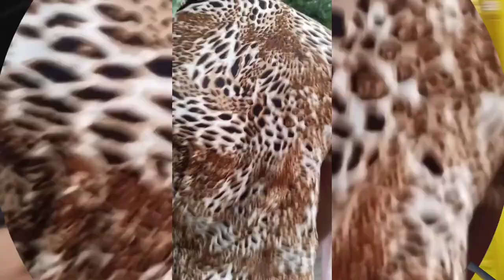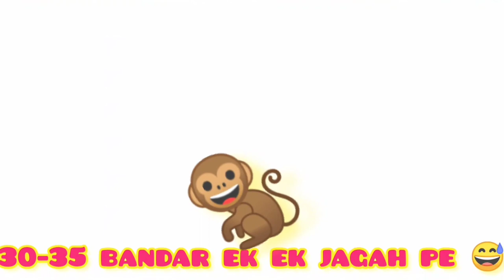Bandar Mama Aur Kele - 😂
Hey Everyone!❤️

Going To Ajanta Caves With Family 🤩

Ye Kon Mil Gaya? 🤩 Ajanta Cave's ❤️ Full Mastiii, Dhamaal - 😂

ajanta caves kitani dur hai or kya hai yeha ki kahani
ajanta ki puri kahani, caves arts & bridge waterfall
ajanta caves Family Vlog 2022
ajanta ellora caves
ajanta circus
ajanta digital wall clock time setting
ajanta news
ajanta ki gufayein
ajanta soya share
ajanta ellora caves vlog 2022
ajanta ki kahani or Gautam boddha ki kahani
ajanta caves gautam buddha temple
ajanta caves gautam budhha mandir
ajanta caves gautam buddha story
ajanta caves gautam buddha history
ajanta caves gautam buddha statue
ajanta leni gautam buddha
ajanta caves buddha statue
ajanta caves buddha statue in hindi
ajanta caves circus
ajanta Caves mendis
ajanta caves leni kaha hai
ajanta caves buddha leni kaha hai or kya hai
ajanta caves video full
ajanta caves hindi information
ajanta caves gautam buddha leni puri mahit kya hai
ajanta caves main kya hai
ajanta caves gautam buddha leni history Maharashtra
ajanta caves Vlog with family trip full fun!
ajanta caves trip vlog
ajanta caves Foran
ajanta caves is peaceful place

Khush Rahiye, Pyaar Batiye!🤗

See 👀. !!

Traval Ajanta Cave's What a Beutiful Place 😍 | @TravandCor
Trip celebrations with Family | Sister Fun 😂| First Celebrations | Family with Full Fun 😁

Singing time full fun 😅 | vlog main popat | sare pachka😂 | simple life style vlog | Family vlog.
Singing with sister Kesariya song 😍.

Lost Of ❤️

Varsha Kamble [ Student ]
Maharashtra.